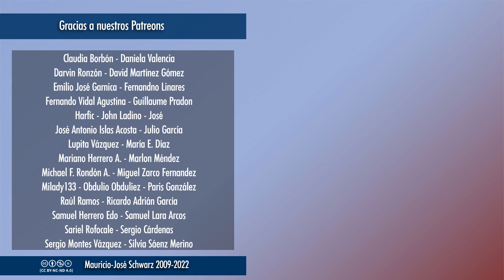EVCT | Las conspiranoias de los más simplones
Para decir que "hay un grupo poderoso arriba que lo controla todo" no hace falta ni tratar de pensar, es postureo y bluff. En serio, conspiranoicos, aplíquense más.
MIÍERCOLES 18:00: Nuevo vídeo temático
JUEVES 19:00-21:00: Sesión de streaming "En vivo y con todo"
DE LUNES A SÁBADO: a las 23:00, "Ahora música", comentarios, reacciones y recomendaciones
TODOS LOS DÍAS: Selecciones de los streamings a partir de las 18:00